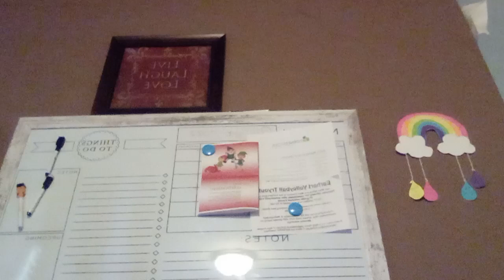Banzai Bill Be Like